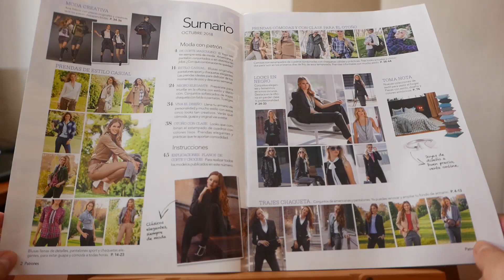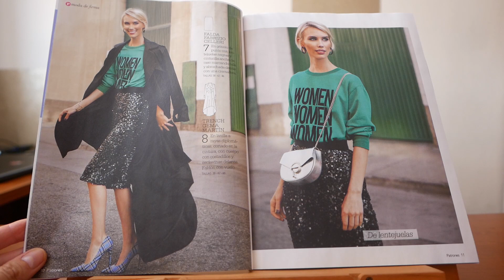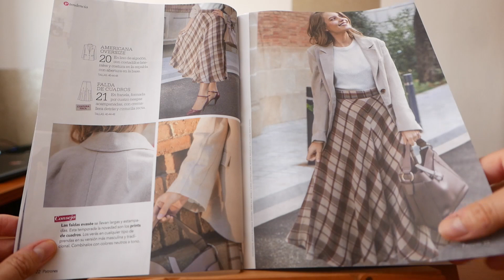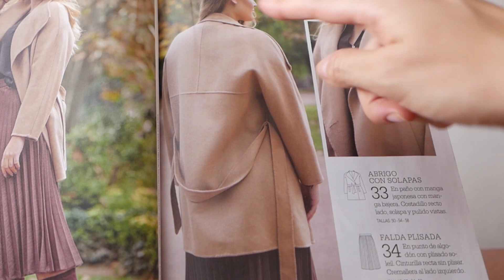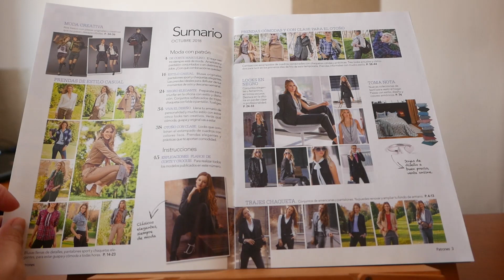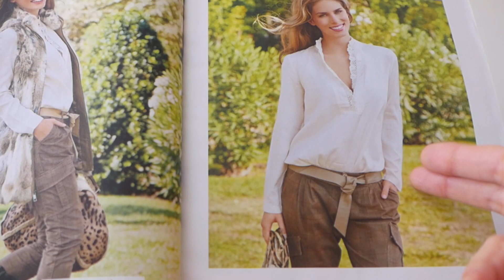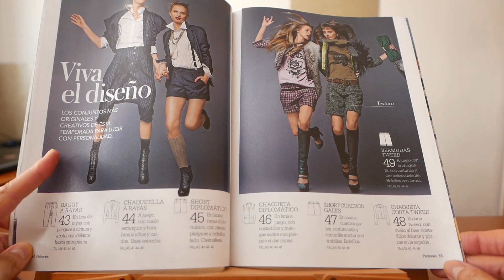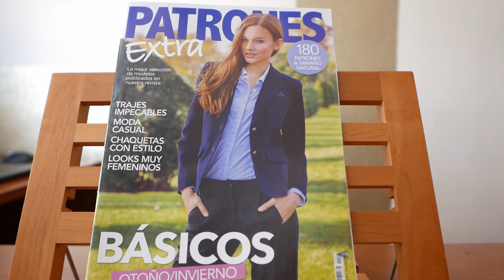Reseña REVISTA PATRONES nº 401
En el vídeo te voy a enseñar:
-   0:00 la revista de PATRONES  nº 401
-  10:50 la revista PATRONES EXTRA Nº 64
Este video NO es una colaboración
...REVISTA PATRONES 401 Y PATRONES EXTRA 64, dos revistas que puedes encontrar en el kiosco y descubrir página a página conmigo.
Veremos ya los primeros abrigos y trenchs, las faldas que nos van a sorprender, con volúmenes distintos e incluso bajos asimétricos. Las bikers son las chaquetas que más vamos a poner encima de todo.
Además encontraremos chalecos largos para todos los estilos, sencillos de coser y que van a llenar de estilo nuestros looks de otoño.
En la revista adicional, veremos mucho traje de chaqueta con pantalón y falda que llenarán de estilo las jornadas laborales y eventos vestidos.
¿Te animas y las vemos? Espero que sí y que así sepas si es la revista que necesitas o no, para ir a por ella al kiosco